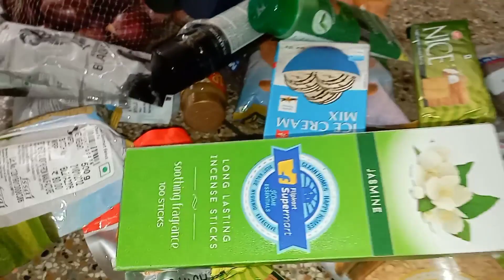মায়ের জায়গা টা এক মাত্র সেই নিতে পারে,আমি খুব বাজে yt কাছে কেন কেউ সাপট করে না😭😭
সবাই_কে_অনুরোদ_করছি_আমাকে_একটুখানি_সাপট_করে_আমি_কি_খুব_খারাপ_ভিডিও_করি_শুধ_তোমদের _ভালো_বাসা_চায়.